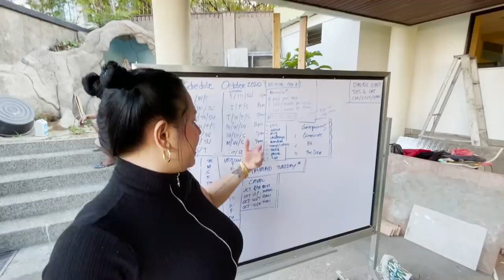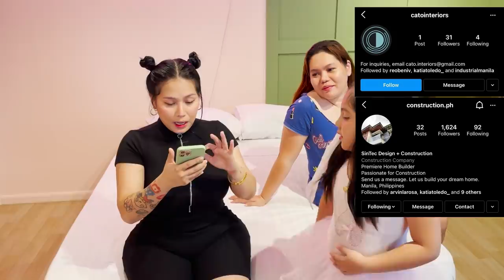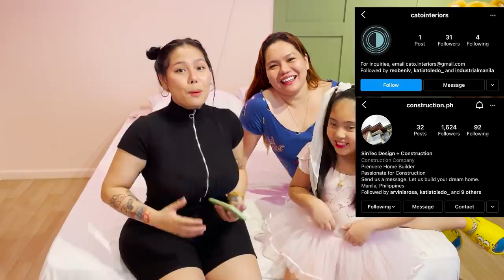VLOG 148 MAY KWARTO NA SI TYRONIA